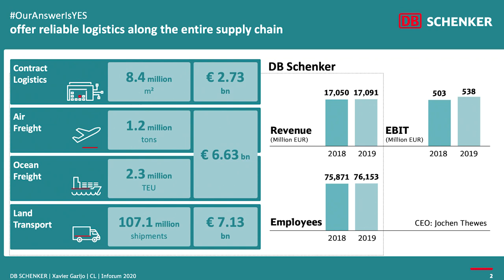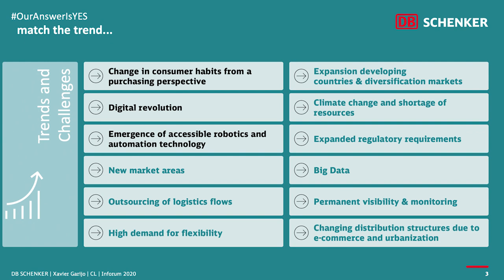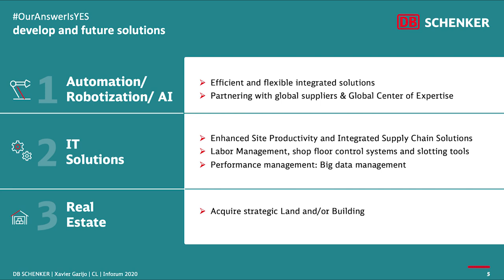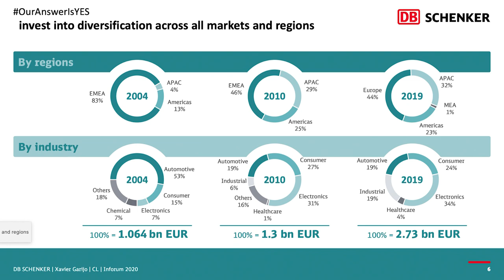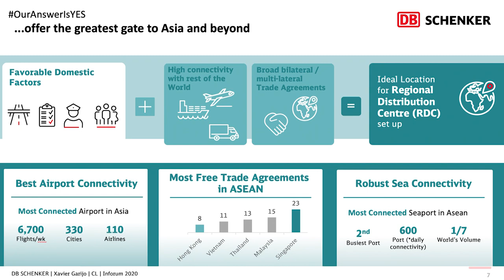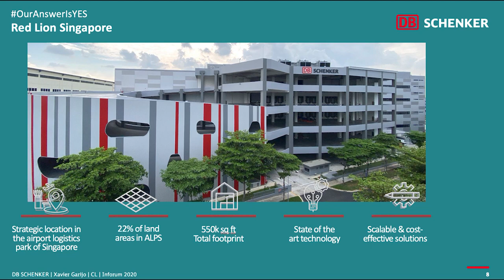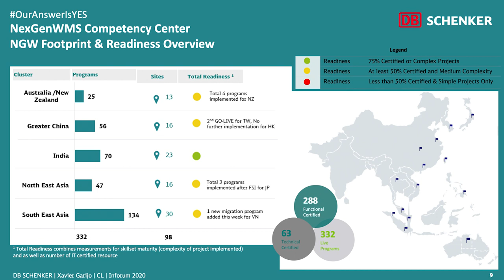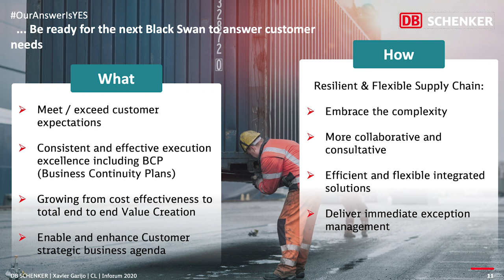Xavier Garijo at Inforum 2020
Xavier Garijo talked about why DB Schenker is a front-runner in Contract Logistics services at the Inforum Event hosted by our partner Infor. Amongst many things, they spoke about markets and innovations in Contract Logistics. Which trends and challenges does DB Schenker have to deal with? For example, the change in consumer habits, the digital revolution and the emergence of robotics and automations. Xavier Garijo delivered insights on how DB Schenker works in the Asia Pacific Region, for example with the new state-of-the-art warehouse Red Lion, and how DB Schenker implements the Warehouse Management System of Infor in the processes.